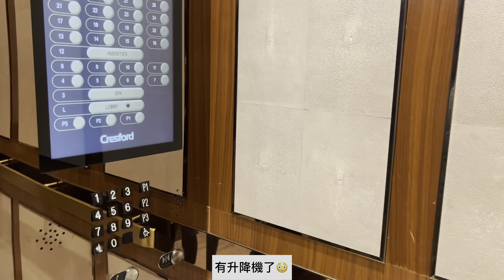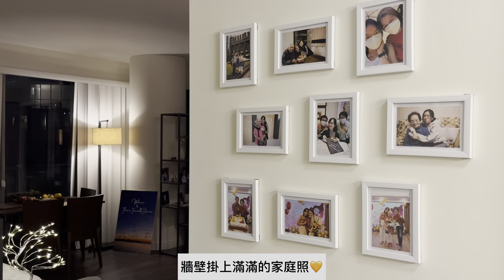留加日記|University of Toronto🍁Downtown Condo 環境如何❔❕Year 2 沒有宿舍住￼😳新屋入伙🧡👩🏽‍🍳